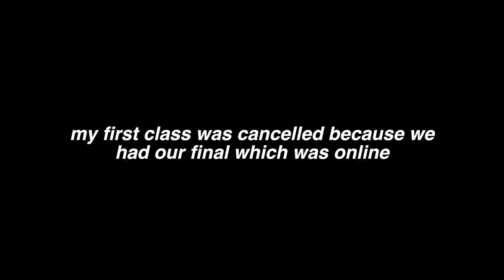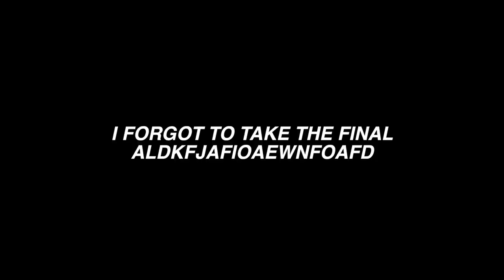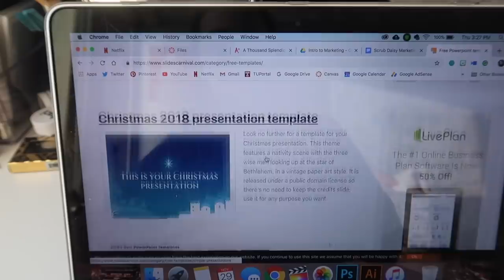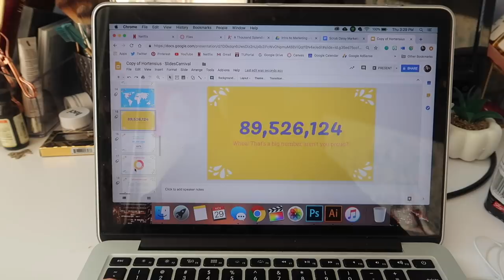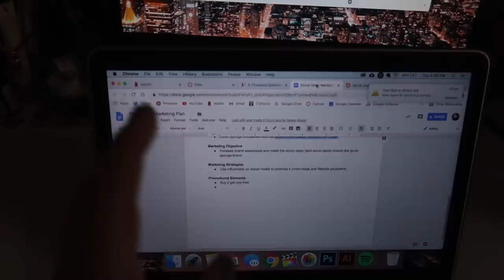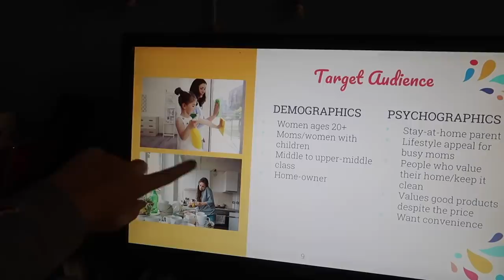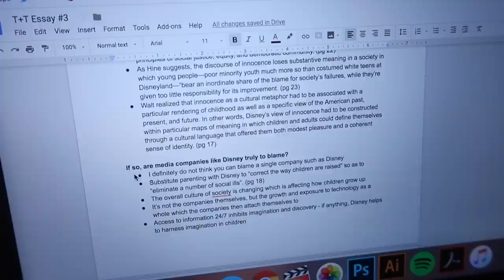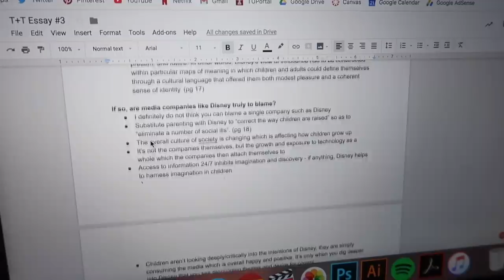HOW TO MAKE POWERPOINTS THAT DON'T SUCK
19

What’s your college major?

This video contains no sponsored content. All opinions are my own